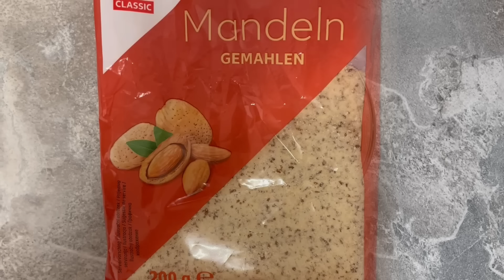Быстрое печенье без муки и сахара 💜 Печенье без глютена ❗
Печенье по вкусу похоже на Сникерс 😉 Готовится очень быстро и просто.
Ингредиенты:
250 гр арахисовая паста без сахара
2 ст л сироп агавы ( или мёд, сироп топинамбура, кленовый сироп и т. д.)
120 гр измельченный миндаль
Приятного аппетита!